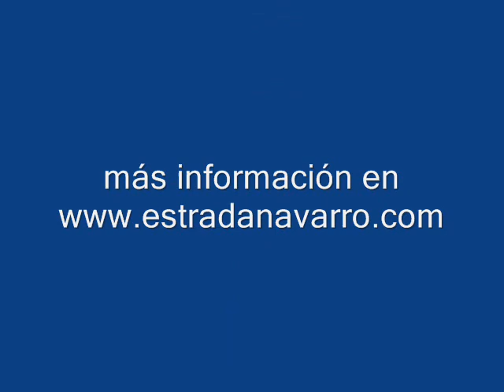Peritos Valuadores Oficiales en Monterrey - ¿Qué es un Perito Valuador Oficial en México?